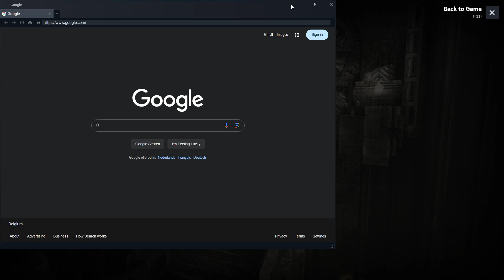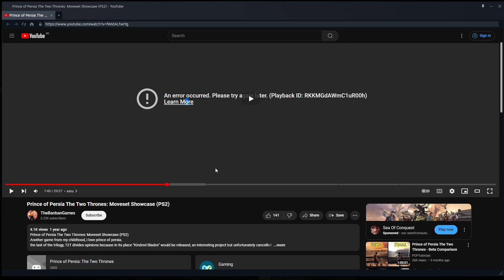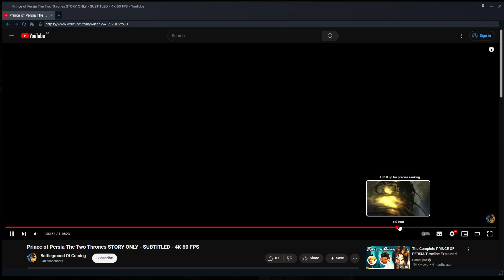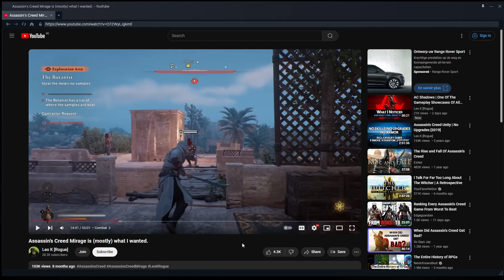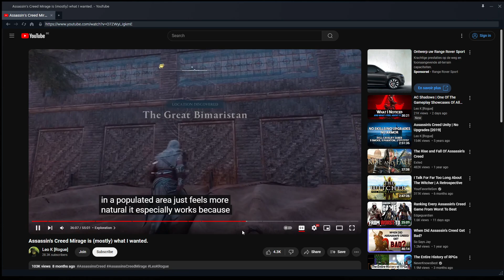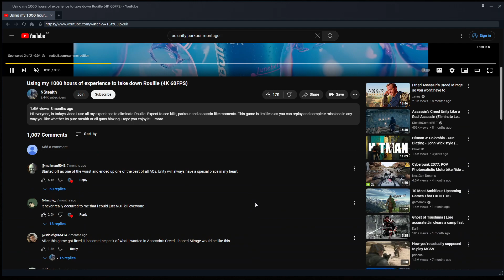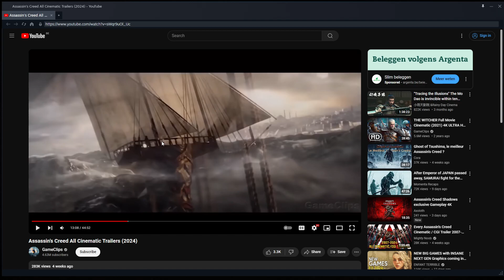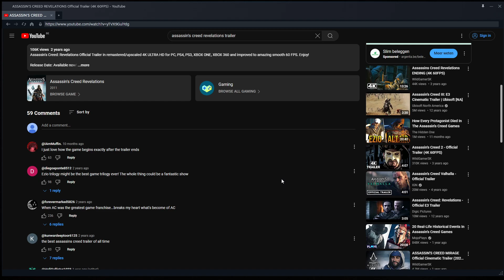Talking about Ubisoft's Prince of Persia & Assassin's Creed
Ubisoft tried to appease us OG fans with AC Mirage, but AC Shadows will be the true test.
Twitch VOD: 14 June 2024